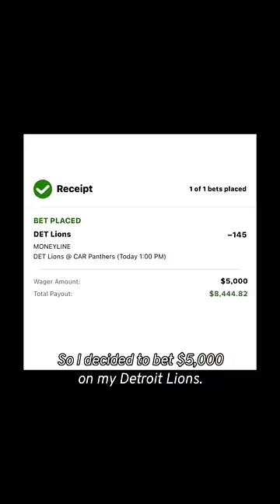KEG AT FAMILY CHRISTMAS 🍻